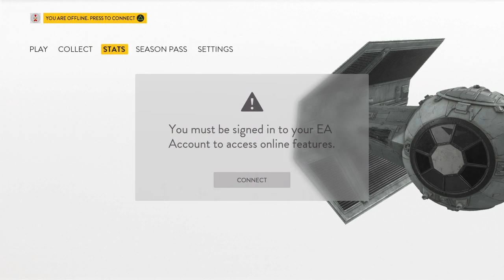STAR WARS™ Battlefront™_20161029234230